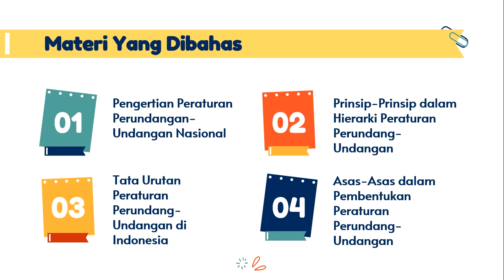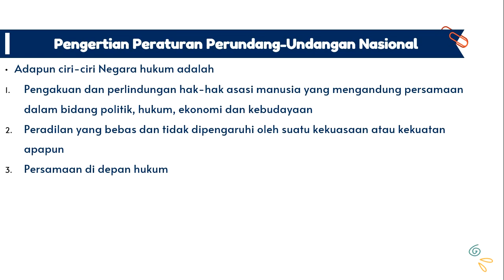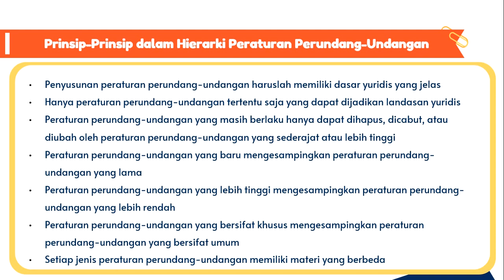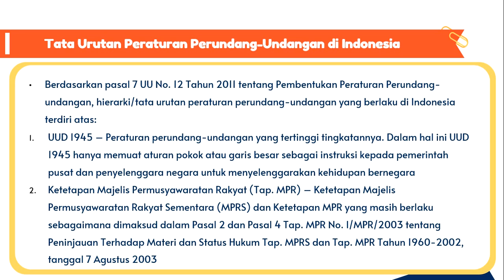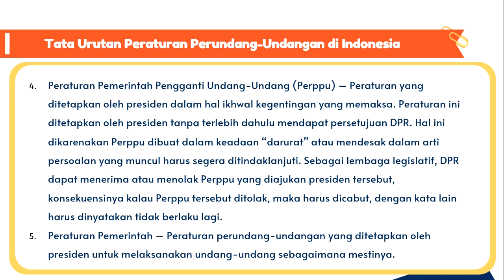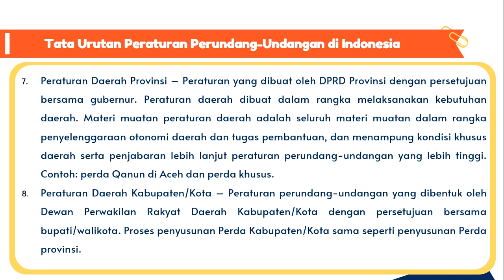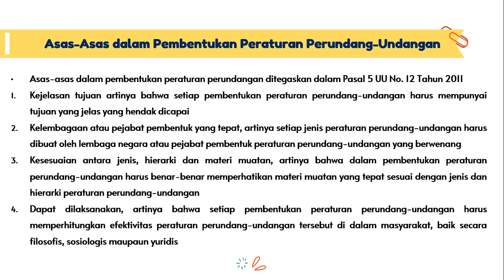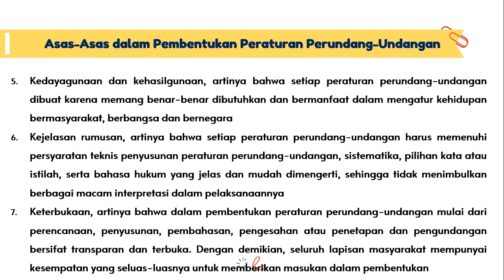MAKNA TATA URUTAN PERATURAN PERUNDANG-UNDANGAN DI INDONESIA (PKN KELAS 8 SEMESTER 1)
MATERI PJJ PKN KELAS 8 SEMESTER GANJIL.